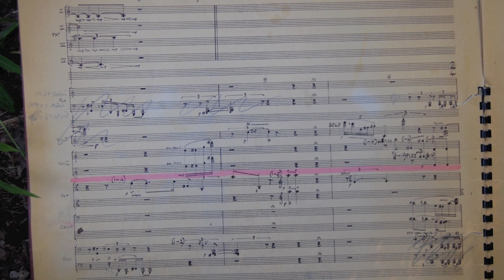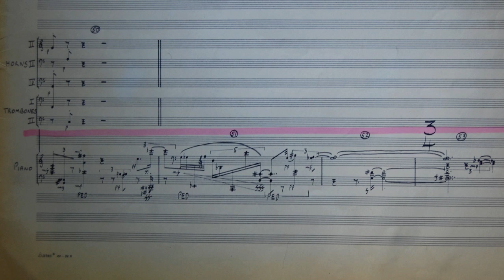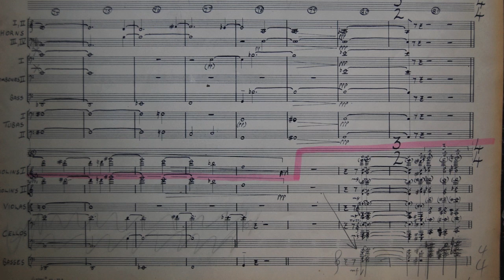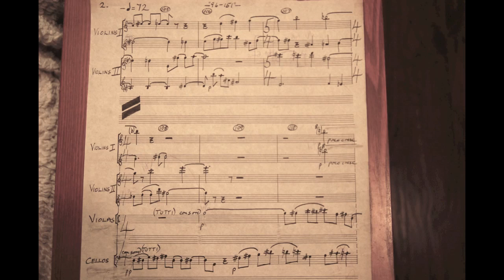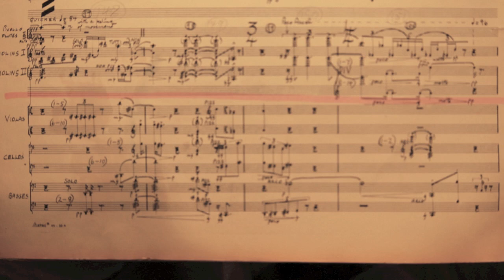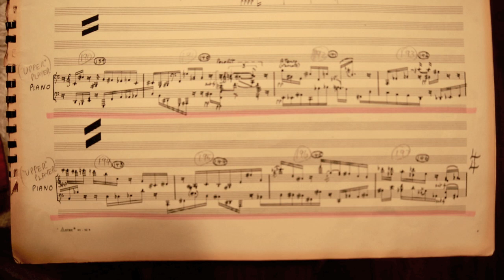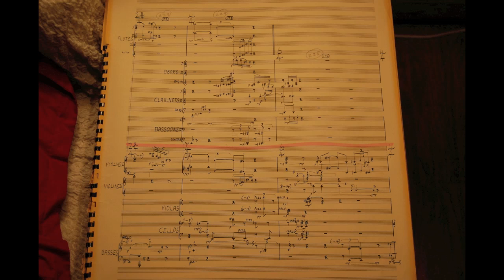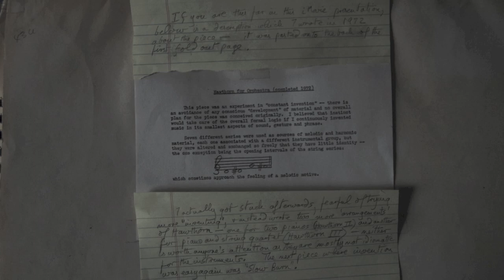Hawthorn 1972 complete 2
An upload of this piece from a week earlier has better sound than this one - I strongly recommend listening to that one since you have come here.  But this one has comments by me from many years later about the piece, and what I did after it, at the very end - which is not at the end of the other one.   Scoot there now if you are interested.    PaulB.
A realization In memoriam Robert Black, (the pianist/composer/conductor) who wanted to conduct this piece. He had developed tendonitis and his brilliant pianistic career was over. When I talked to him in an upper West side apartment I found he had done the first US performance [at Merkin Hall] of the Jean Barraque Sonata - a piece which has had a deep effect on me. "Hawthorn" was the last thing that I finished while I was still studying with Stefan Wolpe (occasionally - '72 was the year he died.) I have made this realization more than 45 years later using the EastWest recorded instruments library and their 'play' program for accessing single tone 'samples' from it, going through Steinberg's Nuendo IV and its midi editor. The pink line dividing the score (and some scratchings out of parts) is from when it was played on two pianos by Robert Miller and Zita Carno, conducted by Ephraim Guigui, at the 'Composers Conference' in Vermont. All instruments, including basses and piccolo, are written where they sound. The title refers to the shrub or small tree which is ubiquitous in England - it is not a mis-spelling of the American author's name. The shrub has a dense branch growth habit with strong sharp thorns and a predominance of right angles. This can only be seen well if one is under it with the sun shining down through it -- a vivid memory from childhood. The presentation will go across best if you listen on headphones, that is how I made it anyway, with a laptop or a desk computer in full screen mode and preferably with a large monitor. Some score page photos are out of focus, but others are clear - and you can generally see the shape of what's going on even in the last few double fold-out pages. - thank you for coming here. PaulB (the opening photo shows two Lilium hybrids, LeVern Friemann and Scarlet Delight, as they grew well for me this past summer.)